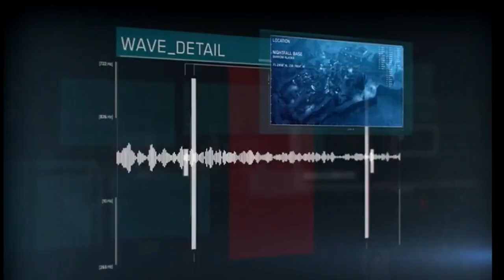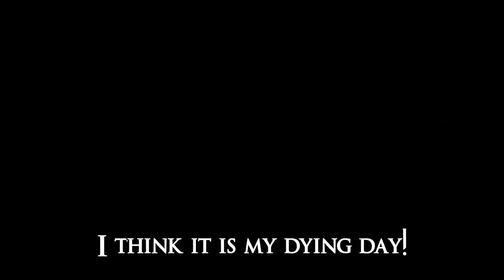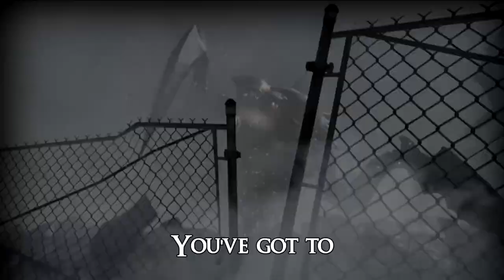Extinction Pt. 2 Music Video - "Nightfall" - Borderline Disaster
Borderline Disaster iTunes Link

Enjoy the latest BD Gaming Song, "Nightfall" A COD Ghosts Extinction Song

Big shout out to JRRIZZO for pumped out this AWESOME music vid super fast!

As always guys, Spread the Disaster

BD

Extinction Pt. 2 "Nightfall"
Borderline Disaster

We've Got To Save Ourselves
Break Free From Frozen Hell
Settle Down Now Gather Up Intel
Let's Go Destroy The Aliens

Out Of This Onslaught
Comes A New Wave
That We've Gotta Stop
Unloaded To Alaska
It's Cold Here And The Past Blows
In Like A Cold Wind
I Step Into A Snowy Drift
The Familiar Faces I Cant Miss
But When Phantom Vanishes
All We Can Do Is Pray
Let My Sentry Gun Spray
Hail Mary LMG
I Think It Is My Dying Day

Our Drill Is Digging Deeper
Until We Find The Breeder
Now Were In For Some Fun
But Wait There's No Where To Run
The Eggs It Lays And Spews
Ill Suck It Up Venom-X I Cannot Lose
Let Those Scorpions Unload
While I Cock It Back And Start The Show
Samantha And David Know
It's Only History Can Though
As We Carry On The Cryptid
Shows Us That Were No Where
 Near From Done

You've Got To Save Yourself

Borderline Disaster